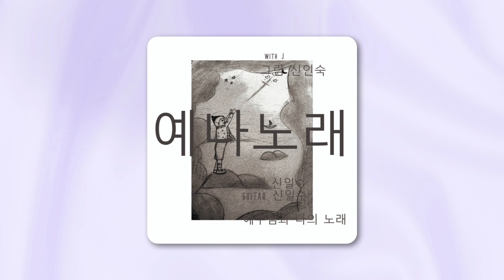예나노래 - 신일수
신일수 [예나노래]

- 예수님과 나의 노래 -

예수님은 자신을 욕하는 것 보다
예수님을 모른 척 할때 더 슬프실것 같아요.

세상을 향해 부르는 노래는
세상에서 어떠한 모양으로건 알아줍니다.

하나님을 향해 부르는 노래는
하나님께서 어떠한 모양으로건 알아주십니다.

아침마다, 잘때마다, 좋은것을 먹고 볼 때 마다
행복하고 기쁠때마다, 감사하거나 슬플 때마다,
좋거나 좋지 않은 것을 하는
모든 순간에 함께하시길 원하시는 하나님.

노래는 입술을 가진사람이 할수있지만
찬양은 하나님을 사랑하는 사람만 할 수 있습니다.
예수님과 나의 노래는 다른분들과는
나눠지지않는 아무도 모르는 기쁨입니다.

:: Credit
작곡 신일수
작사 신일수
편곡 신일수
노래 신일수
gitar 신일수